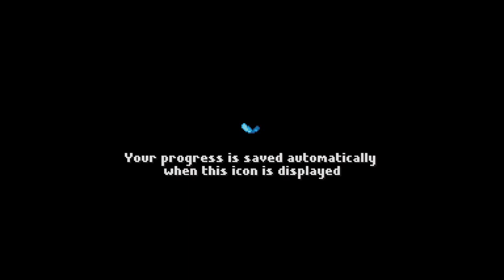Arietta of Spirits Demo | gogokamy